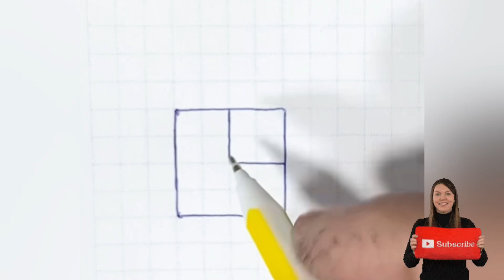3D Light of Colors ART 3D drawing amazing shape animation relax show